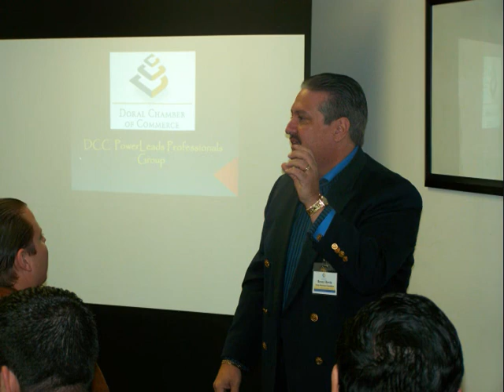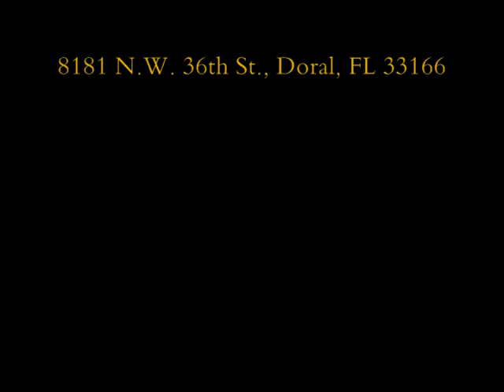DCC PowerProfessionals Leads Network February 06, 2009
The Doral Chamber of Commerce presents the DCC PowerProfessionals Leads Network.  This group of professionals meets every Friday morning at 7:30 a.m. at the Doral Chamber of Commerce Training Center at 8181 NW 36th Street, Suite 20-F, Doral, FL 33166.

A professional group dedicated to referring business leads amongst the members. Some of the members include, Minuteman Press of Doral, Top Class Designs, Angie's Beautiful Bodies, Padro & Company P.A. , Good Credit Better Life, DVtv Productions, Miami en la Mira, Prepaid Legal, Nelson Carmenates P.A., Omega Retirement, Rodmat Solutions, Doral Lifestyle Magazine, Cosco Wholesale, Amway Global, Tech-tree, Saidin Hernandez P.A., Liberty Mutual, Mortgage Freedom Systems,